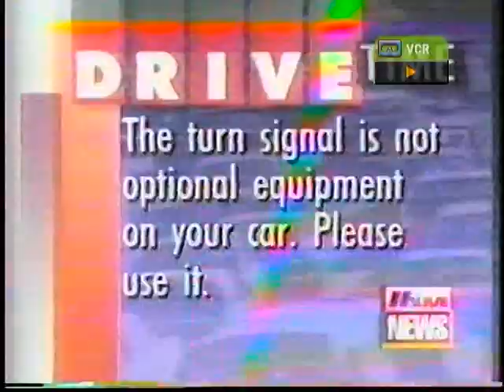White Water Commercial 2 - Circa 1994